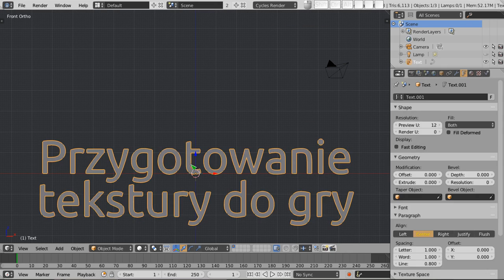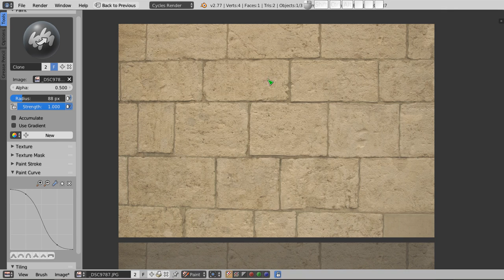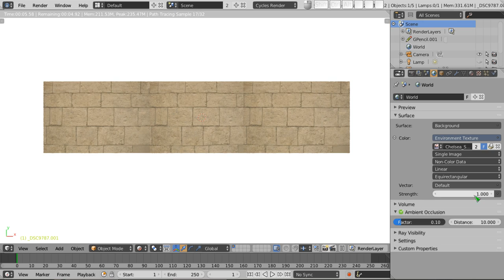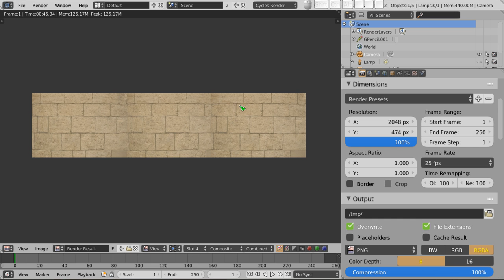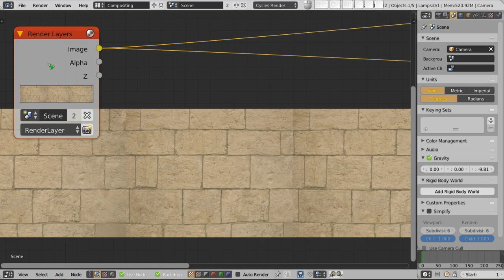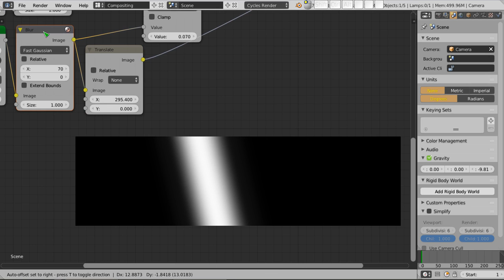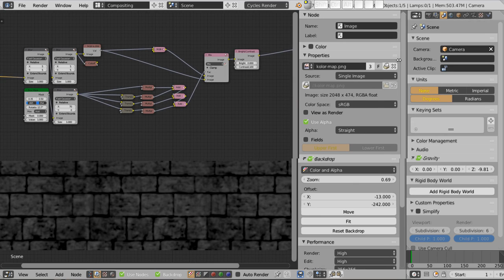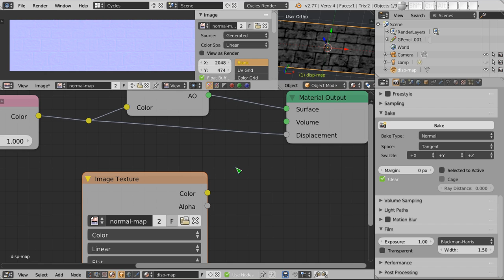Polski Kurs Blendera: BGE: przygotowywanie tekstur do gry - cz. 1 od zdjęcia do tekstur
Witam! W materiale wideo przedstawiam sposób na wykonanie zestawu tekstur z jednego zdjęcia, które zrobiłem gdzieś podczas podróży po świecie. Zdjęcie przedstawia cegły, ale zrobione nieco krzywo. Pokazuję jak jedynie za pomocą Blendera można wyprostować dystorsje i zniekształcenia a następnie jak usunąć ze zdjęcia plamy, niechciane dziury, używając klonowania w Edytorze UV. Dalsza część materiału opowiada o tym, jak z tego zdjęcia przygotować obraz powtarzający się np. w poziomie (akurat tutaj 3 razy), i jak taki obraz zamienić na bitmapę, jak zrobić mapę połysków światła i wypukłości. Opowiadam też o bardzo ciekawej metodzie wypalania map normalnych za pomocą Ambient Occlusion. Jest to więc dość kompleksowy poradnik, który trudno przypisać do jednej prostej kategorii.